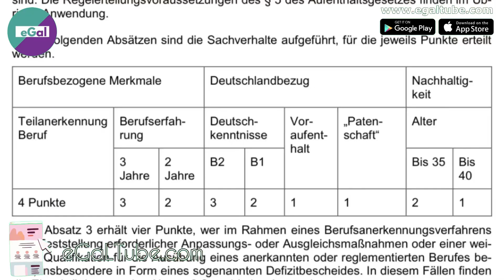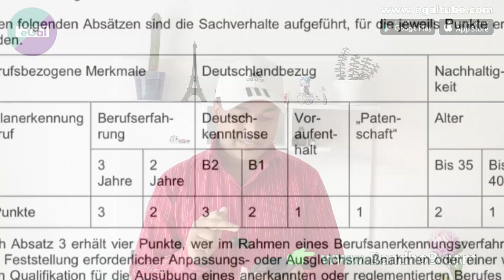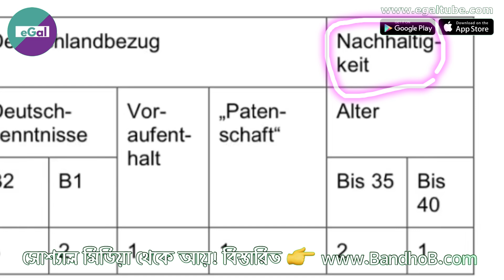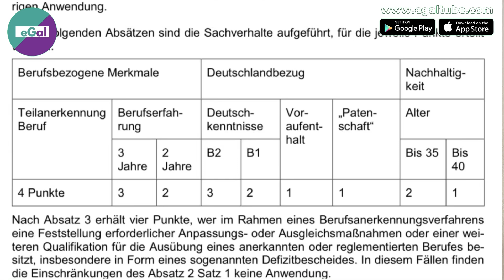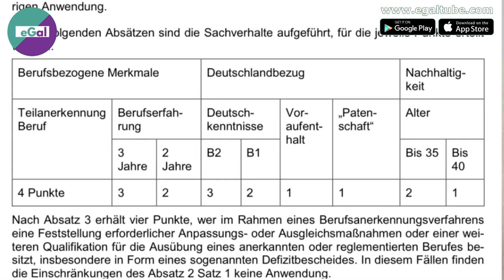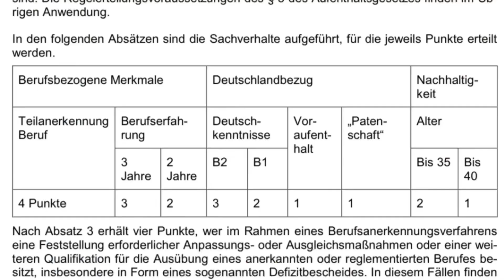জার্মানিতে দক্ষ কর্মী আনার পয়েন্ট সিস্টেম || Point System of Skilled Migration in Germany 🇩🇪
জার্মানির মন্ত্রিসভা সম্প্রতি নতুন একটি আইন অনুমোদন করেছে। বিদেশ থেকে দক্ষ কর্মী আনার ক্ষেত্রে এই আইন একটি মাইলফলক হিসেবে বিবেচিত হবে। সেই আইনে বিভিন্ন বিষয়ে পয়েন্টের কথা বলা হয়েছে।জার্মানিতে দক্ষ কর্মী আনার পয়েন্ট সিস্টেমে কী কী আছে তা নিয়েই আলোচনা করা হয়েছে আজকের এই ভিডিওতে। আশা করি ভিডিওটি ভালো লাগবে...

This video is about 👇👇

জার্মানি আসার পথ সহজ হলো 🇩🇪
Germany Made Easy Skilled Migrants Law
দক্ষ কর্মী হিসেবে জার্মানি জার্মানি 🇩🇪 আসতে চাইলে শুধু একটা কাজ করুন!
Do this if you wanna come to Germany
জার্মানি
Best Blocked Account in Germany 🇩🇪
জার্মান ব্লক্ড অ্যাকাউন্ট
জার্মানিতে দক্ষ কর্মী আনার পয়েন্ট সিস্টেম
Point System of Skilled Migration in Germany 🇩🇪